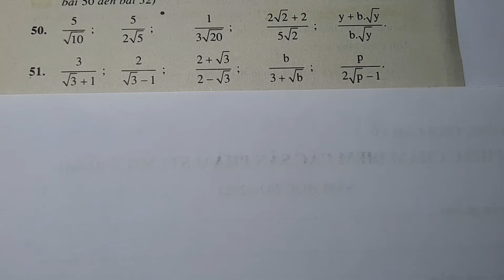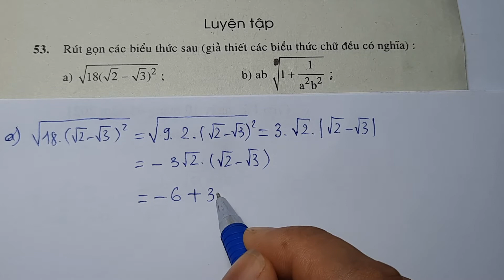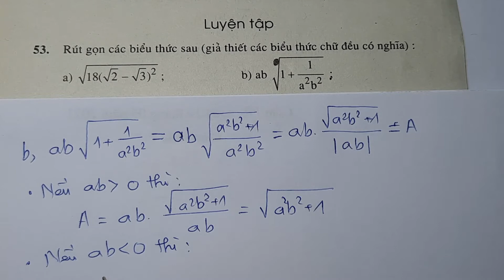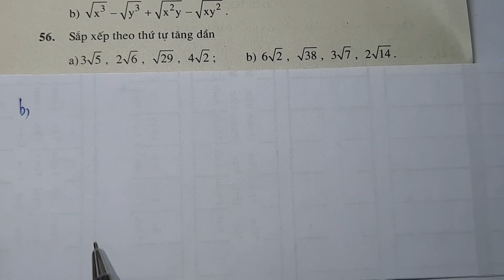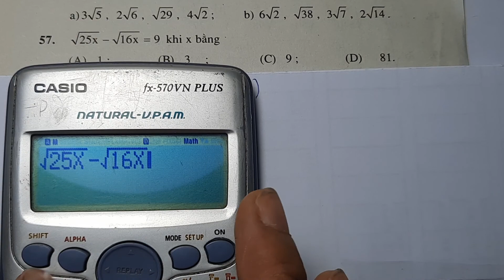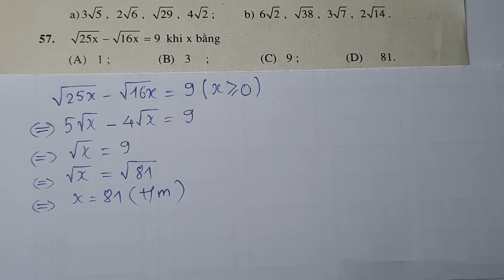ĐS9.1.7.2 Toán lớp 9- Luyện tập biến đổi đơn giản biểu thức chứa căn thức bậc hai(tiếp theo).